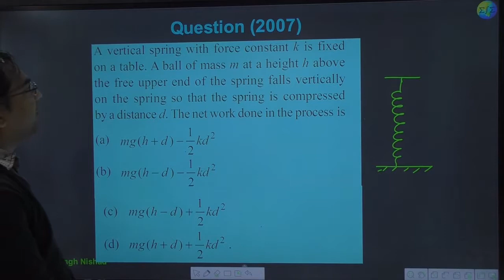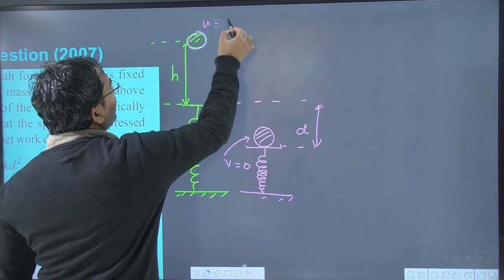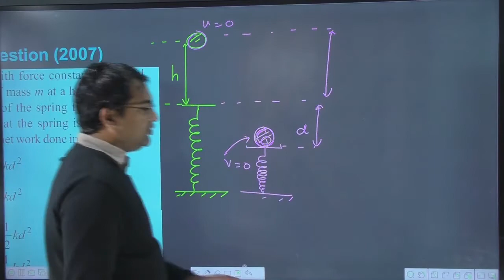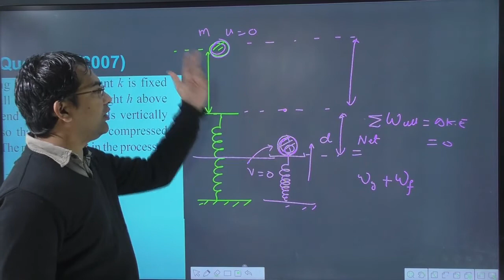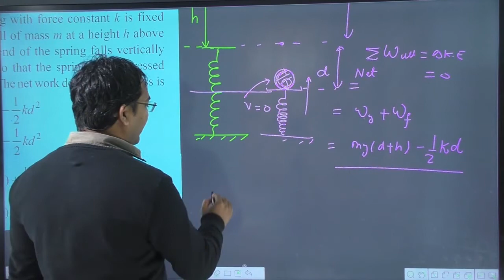A vertical spring with force constant k is fixed on a table. A ball of mass m at a height h above